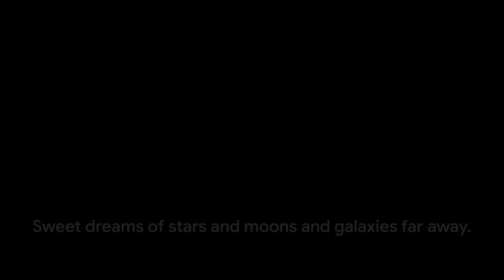Magical Dreams_ A Bedtime Story for Kids